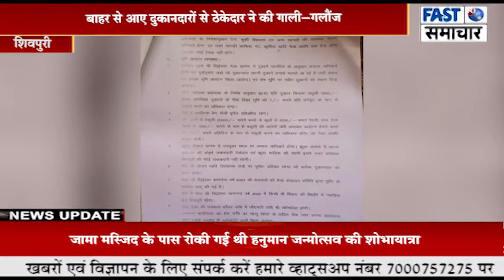सीएमओ की मनमानी के चलते सिद्धेश्वर मेले का अस्तित्व खतरे में